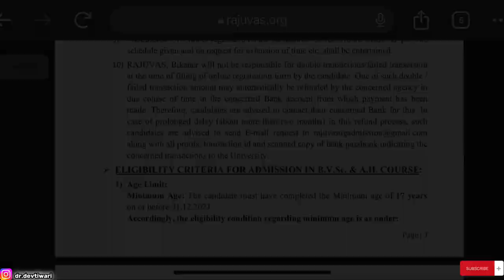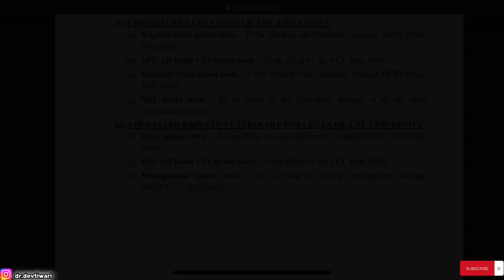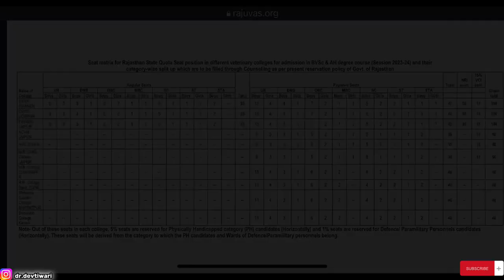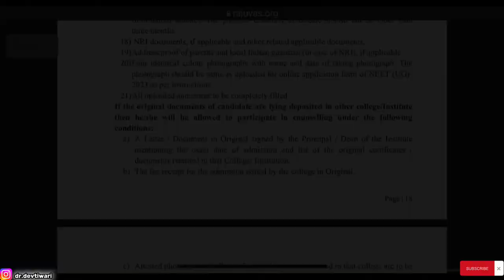BVSc application form released 2023-24 | BVSc admission 2023-24 | RAJUVAS BVSc form released 2023-24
BVSc Admission 2023 | BVSc Entrance Exam 2023 | BVSc Application form released | BVSc Syllabus 2023 | BVSc cut off 2023 | BVSc without Neet

BVSc VCI cut off 2023
BVSc Neet cut off 2023

🔥Some other Knowledgeable Videos:-

🔥Some Government Colleges :-
1. Indian Veterinary Research Institute - Uttar Pradesh.
2.college of veterinary science ludhiana+- Punjab
3.college of veterinary and animal science Pantnagar
Uttarakhand
4.Tamilnadu veterinary and animal sciences university
5.Lala Lajpat Rai College of veterinary sciences Hisar Haryana
6.Sri Venkateswara veterinary university Andra Pradesh
7.Bombay veterinary college Mumbai Maharashtra
8.college of veterinary and animal science Bikaner
Rajasthan
9.veterinary college hebbal, Bengaluru Karnataka
10. college of veterinary science and animal husbandry

🔶Haryana Private colleges :-
1. IIVER Rohtak
2. M.R College of Veterinary Science, Jhajjar
3. RPS Mahendergarh
4. Sankaram, Patuda
5. Bhumika Veterinary College

🔶Rajasthan private colleges:-
Apollo College of Veterinary Medicine,Jaipur
Arawali Veterinary College, Sikar
M.B. Veterinary College, Dungapur
Mahatma Jyotiba Fule College of Veterinary & Animal Sciences
R.R. College of Veterinary and Animal Science